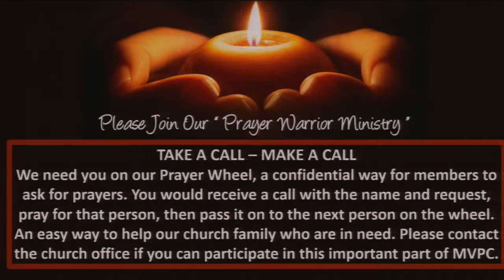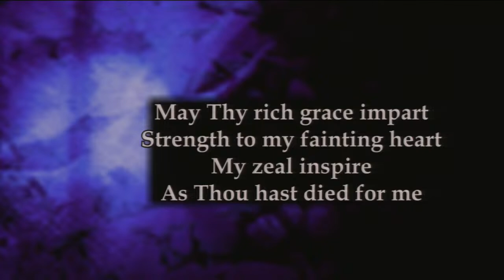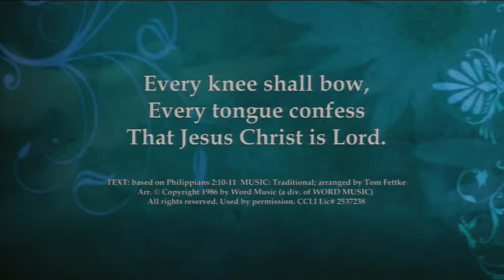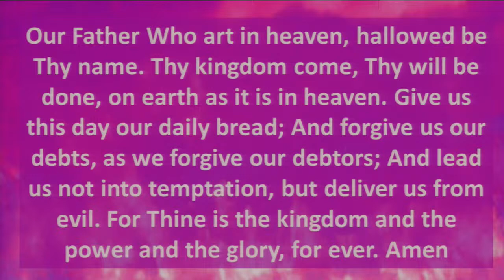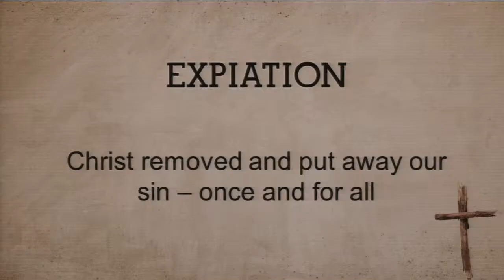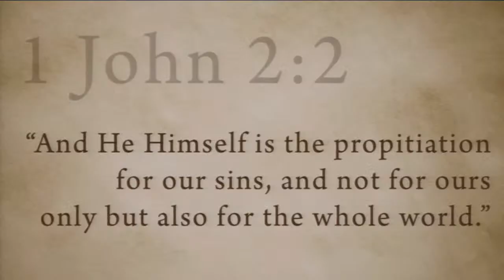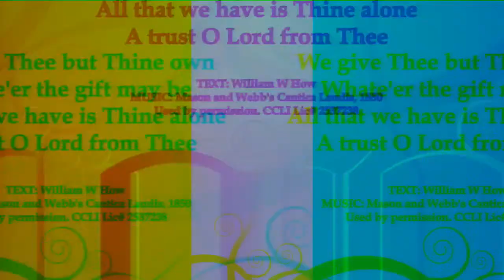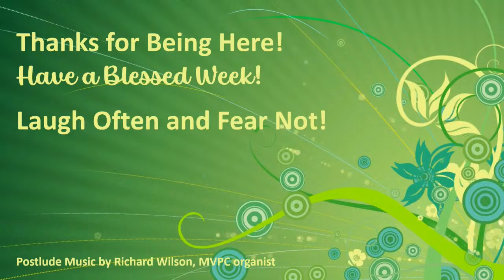"To Expiate or To Propitiate" 4-7-24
Scripture: Romans 3: 21-26
Pastor David Dendy